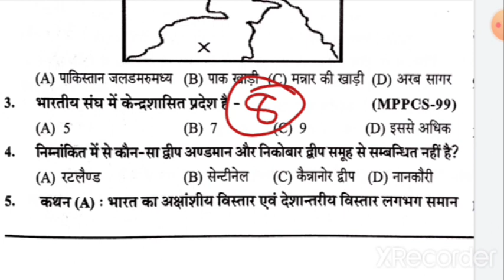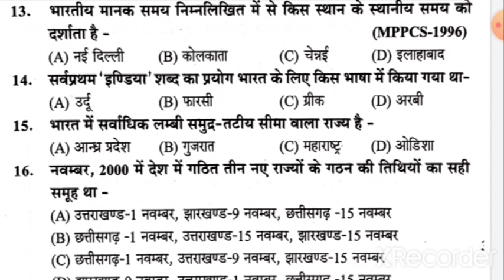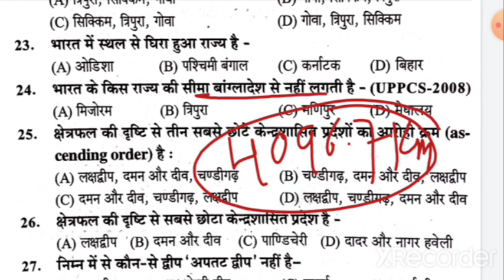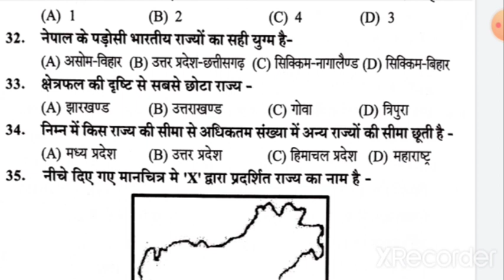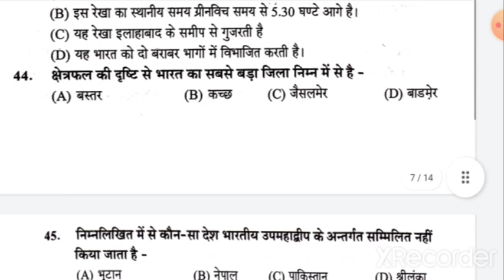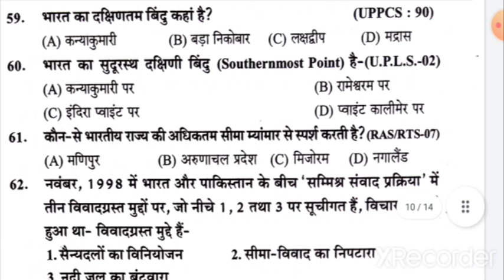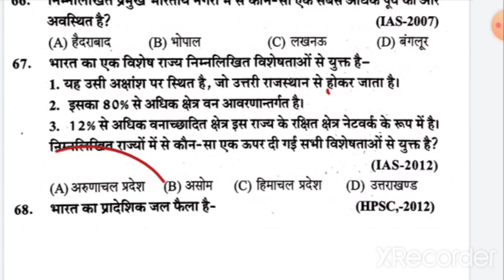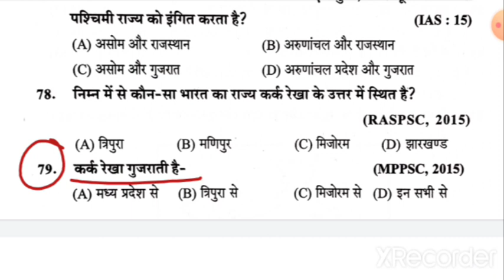भारत का भौगोलिक परिचय| सभी महत्वपूर्ण प्रश्न| आगामी सभी परीक्षाओं के महत्वपूर्ण|MCQ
For Pdf and study material join us:-